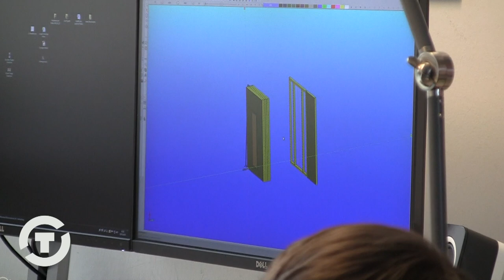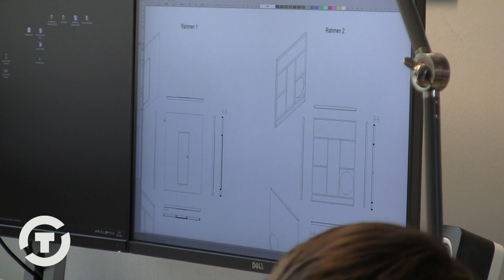APOLLO UND HYACINTH VLOG - Episode 6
Mozart goes youtube!

Das Theater Osnabrück zeigt Mozarts Oper APOLLO UND HYACINTH unter der Regie von Jan Friedrich Eggers für Kinder ab 6 Jahren.

Schüler*innen einer 7. Klasse des Gymnasiums Carolinum in Osnabrück haben die Proben von APOLLO UND HYACINTH mit Kameras begleitet und erkunden die Entstehung und die Geschichte der Oper, um sie unserem jungen Publikum näher zu bringen.